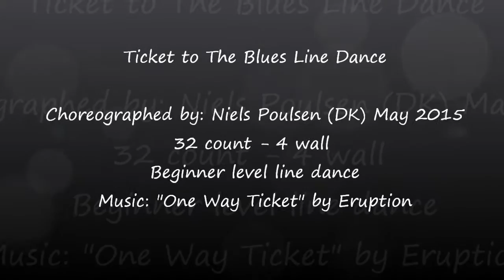Ticket to The Blues - Mentari Friday Class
Ticket to The Blues Line Dance

Choreographed by: Niels Poulsen (DK) May 2015
32 count - 4 wall
Beginner level line dance